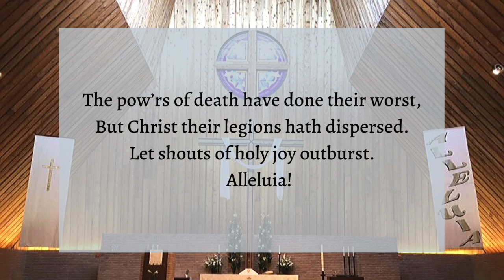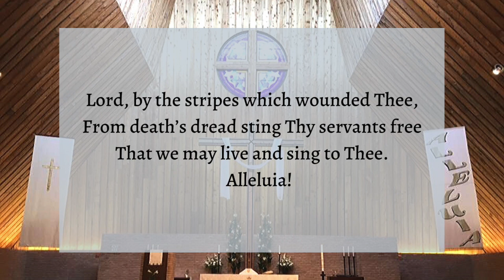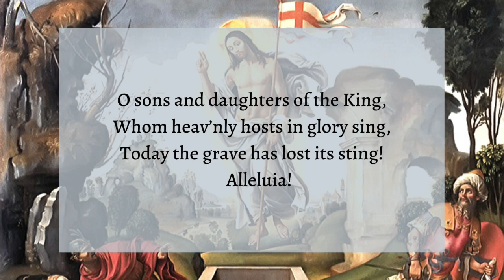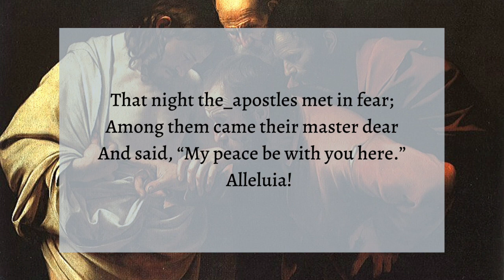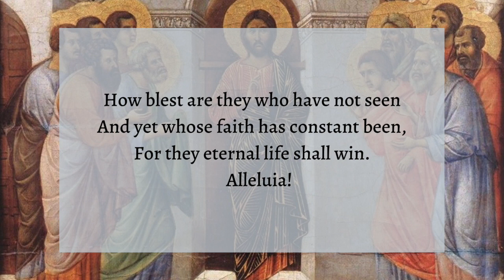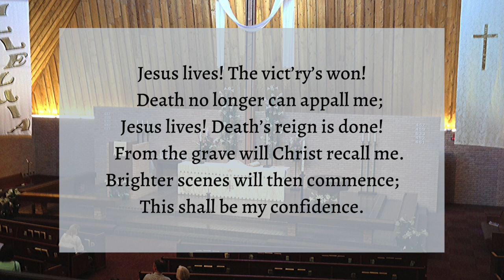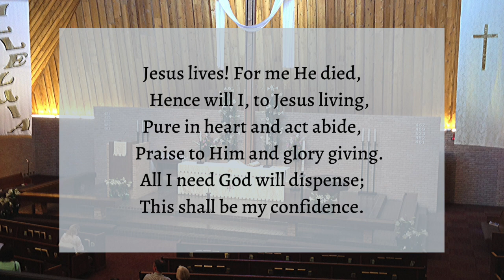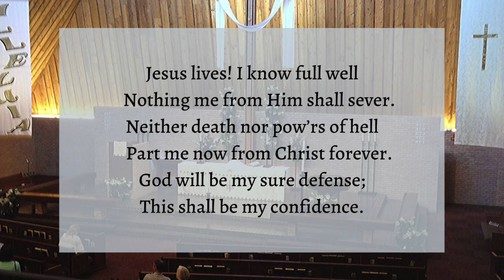MLC Morning Service | 19 April 2020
Follow the link to download a copy of the worship folder